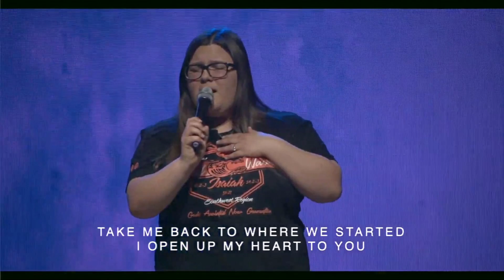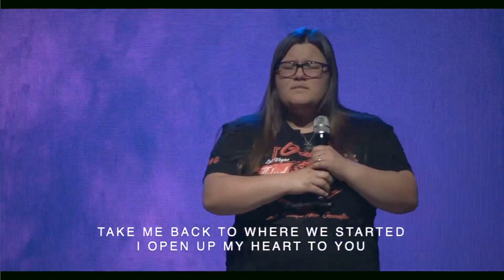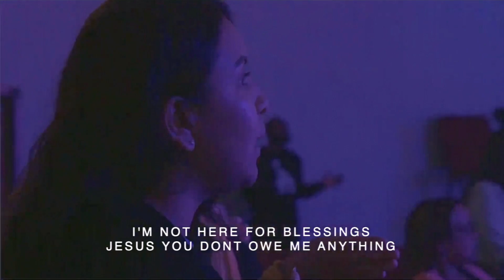Endless Praise/Nothing Else/Fill The Room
VOLV G.A.N.G. Worship April 10, 2022 Team Night, Palm Sunday HD 1080p